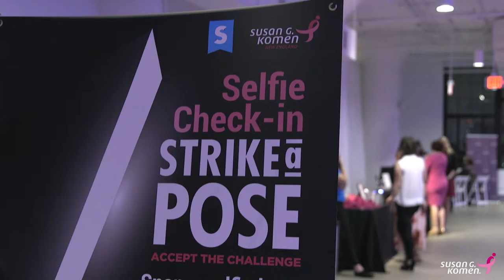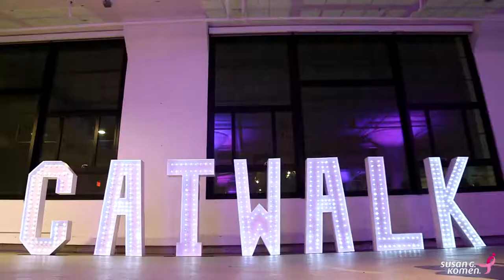Catwalk for the Cure 2018 | Short Promo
Honored to have been able to film the 2nd annual 2018 Catwalk for the Cure up in Boston at The Innovation and Design Building for Susan G. Komen New England. Quick one and a half promo video for next year’s event. Such a great turnout of people in attendance. Great to see survivors feeling proud walking down the runway alongside designers and other fashion models. A fashion show featuring breast cancer survivors and one of a kind pieces from local designers. Delicious food, refreshing drinks and exciting items were up for bid, all for an amazing cause! All proceeds went directly to Susan G. Komen New England and the local fight against breast cancer through community grants! Proud to be part of an amazing team and cause! Big shout out to 33 Munroe, LLC. for their amazing job with planning and orchestrating this show!